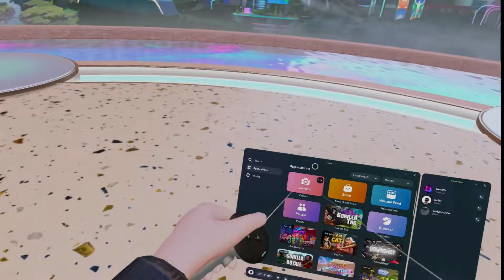If NPC’s were in gorilla tag